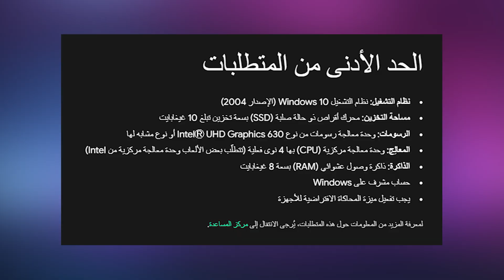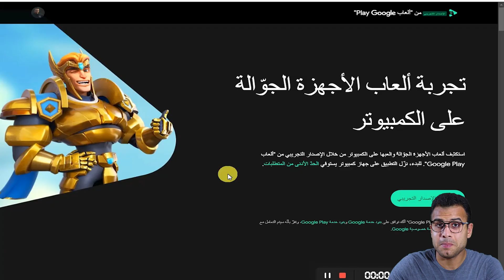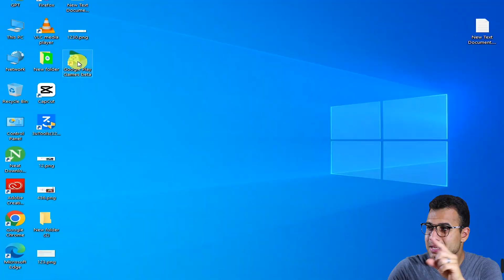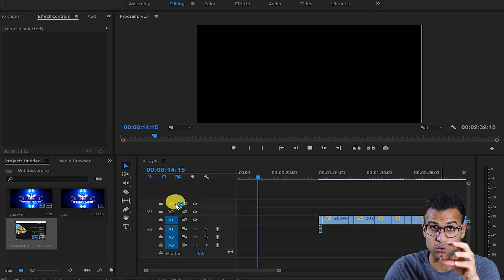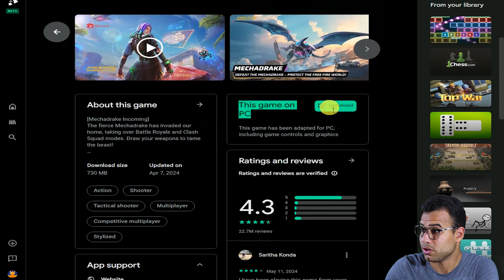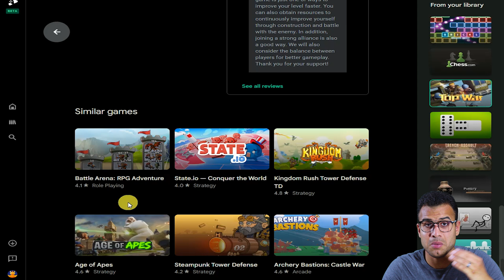وداعا للمحاكي | فري فاير نزلت على البي سي رسمياً !! بدون محاكي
وداعا للمحاكي طريقة تشغيل العاب الاندرويد علي الكمبيوتر بدون محاكي في هذا الفيديو، عايز تلعب فري فاير على الكمبيوتر من غير ما تحتاج لمحاكي؟ الفيديو ده ليك! هنشرح إزاي تنزل وتلعب الألعاب دي على البي سي بخطوات سهلة وسريعة.فري فاير نزلوا على البي سي رسمياً !! (بدون محاكي) للكمبيوتر فقط نزل الآن نسختك المجانية من تحديثات الويندوز لتجربة ألعاب الأجهزة الجوّالة على الكمبيوتر.

0:05 افضل محاكي بديل gameloop
0:51 الحد الادنى المتطلبات لتشغيل العاب الاندرويد علي الكمبيوتر
2:34 طريقة تشغيل العاب الاندرويد علي الكمبيوتر بدون محاكي
3:18 تثبيت وتشغيل تطبيقات وألعاب أندرويد علي الويندوز
4:14 فري فاير نزلت على البي سي رسمياً بدون محاكي
5:05 مميزات الإصدار التجريبي من ألعاب Google Play

الكلمات الدلالية:
هتتعلم ازاي تشغل ألعاب الأندرويد على الكمبيوتر من غير محاكي! هنكشف لك الطريقة السرية اللي هتخليك تستمتع بألعابك المفضلة بسرعة وسهولة. تابع معانا خطوة بخطوة واستعد لاكتشاف عالم جديد من الألعاب.

وجودك هنا بس لو انت من عشاق ألعاب الموبايل على الكمبيوتر هنتكلم عن مميزات اللعب على الكمبيوتر وإزاي ده هيديك تجربة لعب أفضل. لو كنت من عشاق الألعاب وعايز تعرف أكتر، اتفرج على الفيديو ومش هتندم.

وداعًا للمحاكي، فري فاير على البي سي، ببجي موبايل بدون محاكي، تحميل فري فاير، ألعاب الكمبيوتر، تجربة لعب أفضل، محاكي الألعاب، ألعاب 2024.

تطبيقات اندرويد على ويندوز,محاكي اندرويد,جوجل بلاي على ويندوز,تحميل العاب اندرويد على ويندوز,لعب اندرويد على ويندوز 10,تشغيل العاب الاندرويد على الكمبيوتر,برنامج تشغيل العاب الاندرويد على الكمبيوتر,تشغيل العاب الأندرويد على الكمبيوتر,google play games,احمد علام,تشغل تطبيقات الموبايل على الكمبيوتر,تشغيل العاب الموبايل على الكمبيوتر,بدون محاكى,تشغيل جميع العاب على الكمبيوتر واللاب توب,